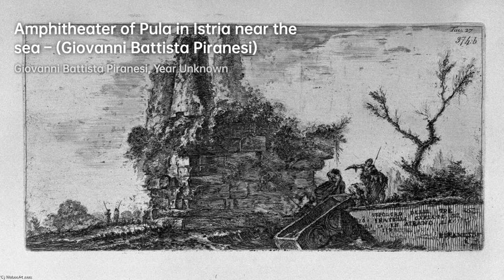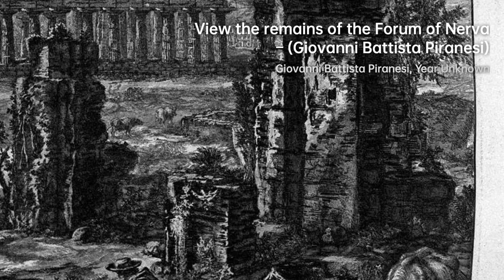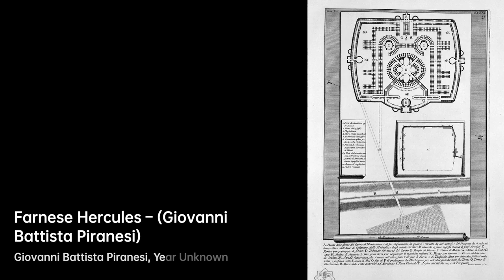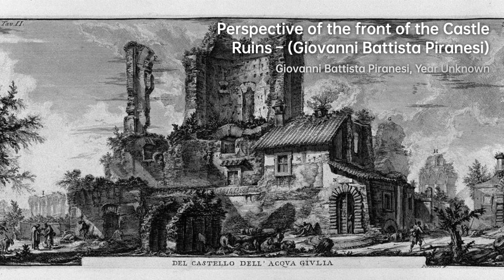Who is Giovanni Battista Piranesi｜Artist Biography｜VISART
Giovanni Battista Piranesi was an Italian artist and architect, born on October 4, 1720 in……

A biography of Giovanni Battista Piranesi.